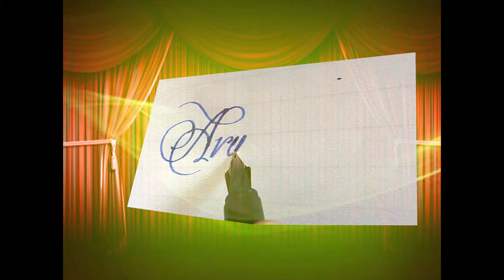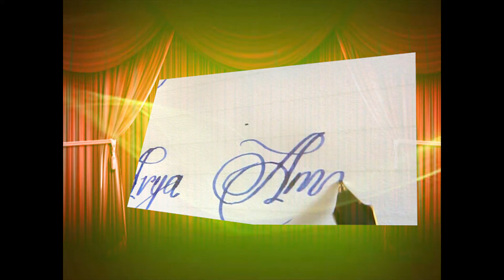Calligraphic Show of Font -Beautiful Caps of letter A #4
Calligraphy is the art of producing decorative handwriting or lettering with a pen or brush. Calligraphic Show of Font " Beautiful Caps " of letter A. Enjoy calligraphic show by SANJIVV KARADDE